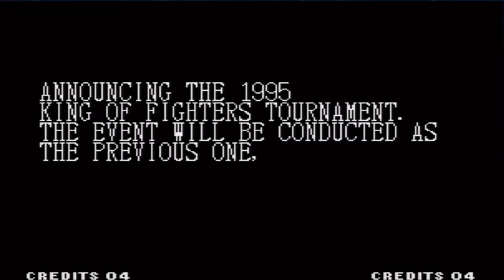The King of Fighters '95 - Team Japan Playthrough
KOF '95 arcade playthrough
Team Japan (Kyo Kusanagi, Benimaru Nikaido & Goro Daimon)